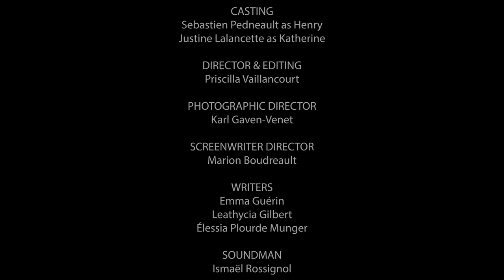The Roaring 2020's-Cinema